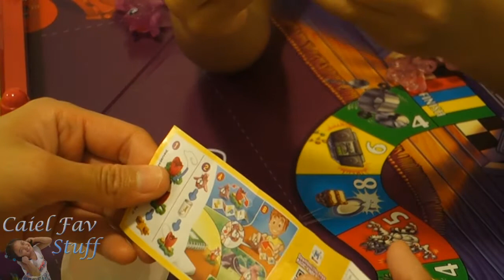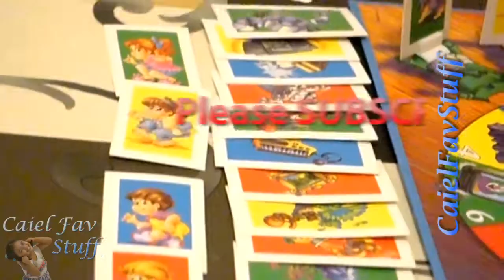Don't Wake Daddy Family Fun GAMES For Kids with Kinder Joy Egg Surprise | Learn Colors and Numbers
Don't Wake Daddy Family Fun Games for Kids with Caiel. We will also open 5 Kinder Joy Eggs Surprise.
Also, learn colors and counting numbers.

This is a non-profit channel. Please throw a few bucks in the tip jar to help me continue to make great content. Thank you!

Thank you so much for supporting us. We love you guys!

Music:  “About That Oldie” by Vibe Tracks, “Someone Your Own Size” by RW Smith and “The Only Girl” by Silent Partner